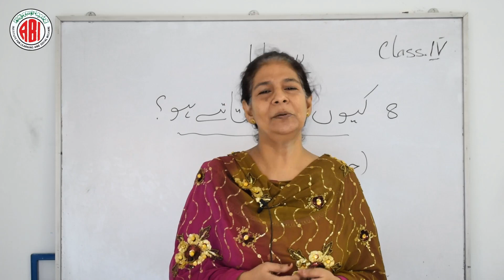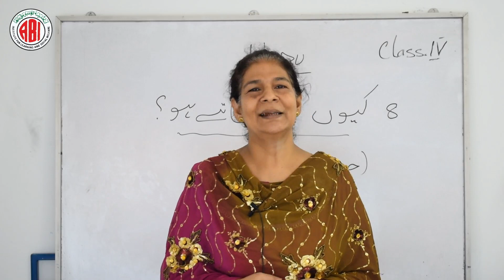4th Class_Urdu_Chapter 08_"Kyun Mujhe Satateho"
4th Class_Urdu_Chapter 08_"Kyun Mujhe Satateho"